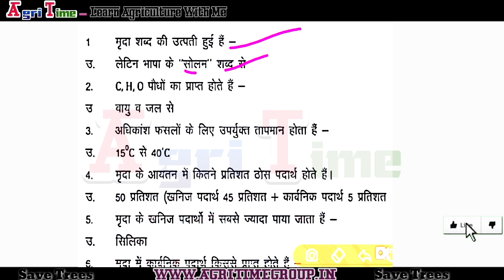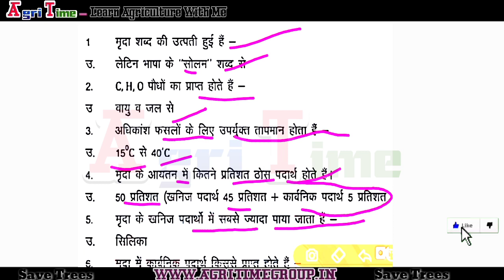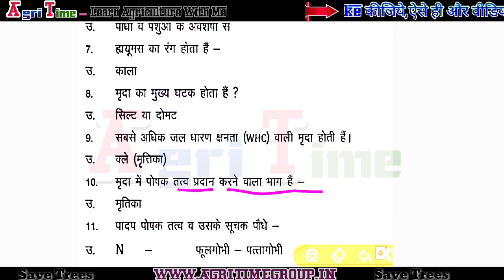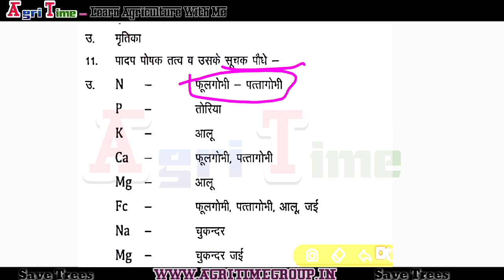Agriculture Top 10 MCQ | CGPAT 2020| ICAR Agriculture Teacher | AFO | MPPAT | BHU | By Agri Time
Hii Friends,
आज के इस वीडियो में हम Agriculture के Top 10 MCQ के बारे में जानेंगे जो कि एग्रीकल्चर के एग्जाम में पूछे जाते है।
🄻🄸🄺🄴 🄰🄸🄼:  20 🄻🄸🄺🄴🅂
◆Follow Me On:
  Instagaram -
◆Whatsapp Groups:
  •CGPAT 2020 Preparation Group

_________Lᴇᴀʀɴ Aɢʀɪᴄᴜʟᴛᴜʀᴇ Wɪᴛʜ Mᴇ ᴍᴇ_________